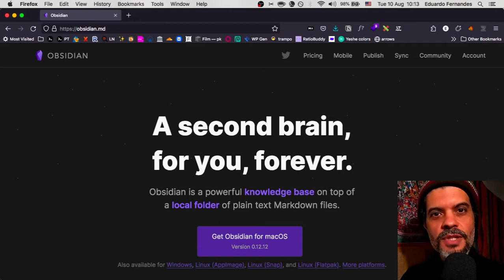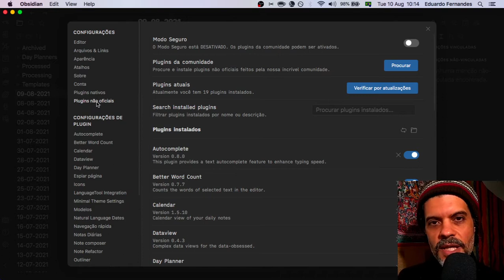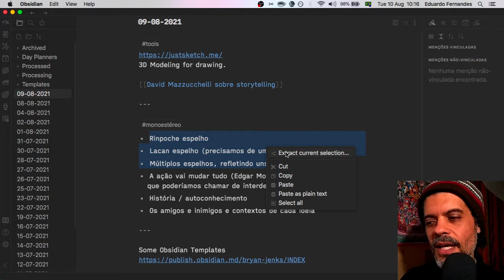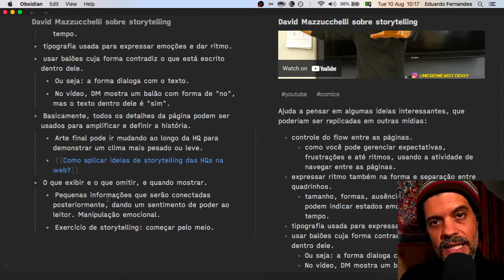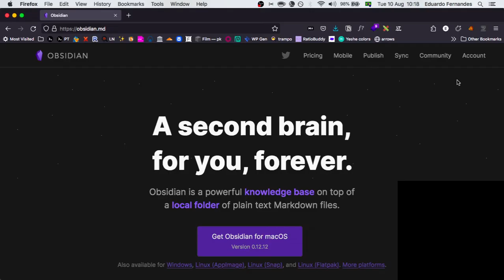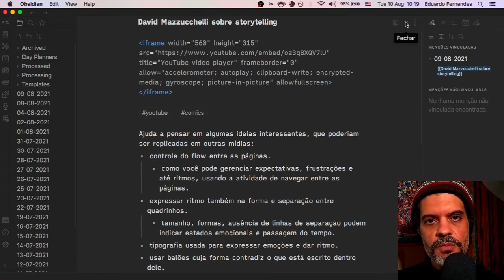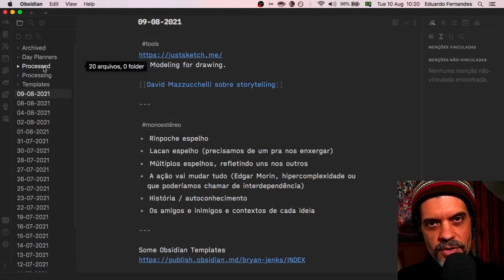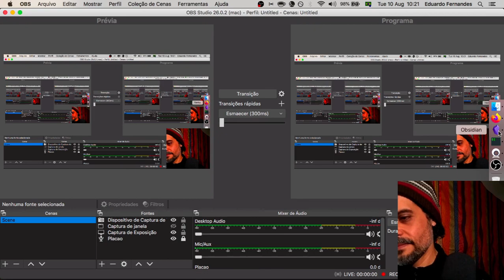Introdução ao Obsidian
Como escrever linkando seu pensamento. (E com glitches na câmera).

How to Take Smart Notes